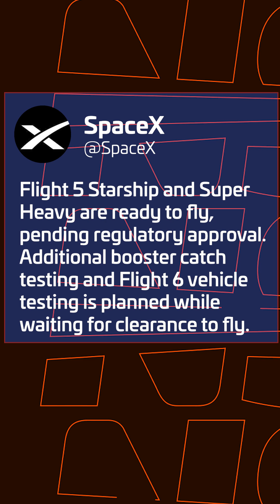Ship 30 Gets Its Livery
✂️ Edited by Derek Schumer.
💼 Produced by Kevin Michael Reed